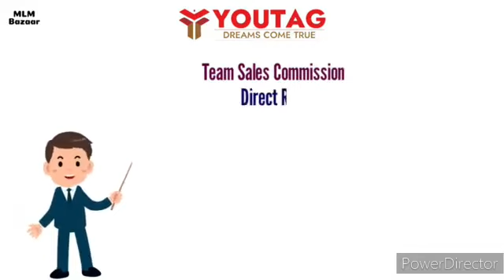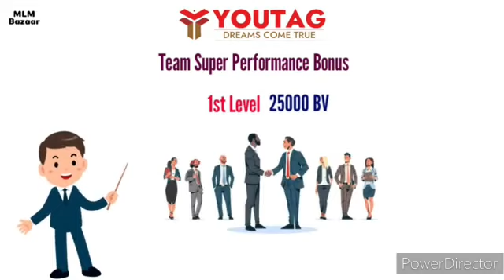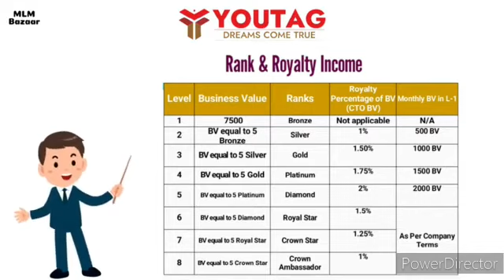December 21, 2023